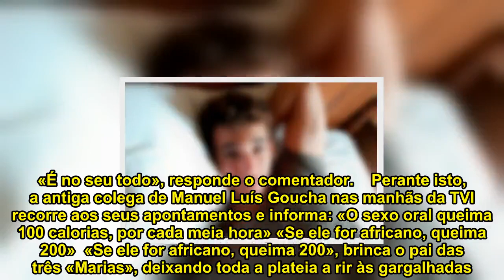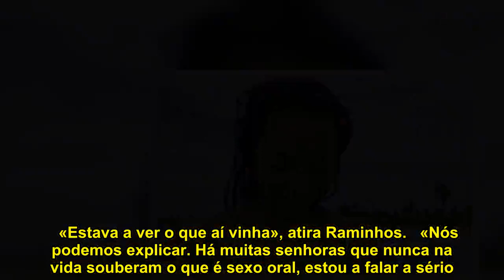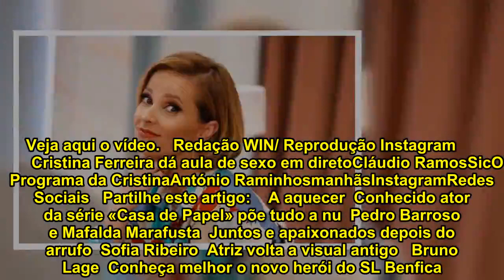Cristina Ferreira: Há muitas senhoras que nunca na vida souberam o que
Cristina Ferreira voltou a falar de sexo em direto, n'O Programa da Cristina, sem pudores.  Recorde-se que a apresentadora já abordou o assunto com Júlio Magalhães, com o «vizinho» Cláudio Ramos, com Daniel Nascimento, entre outras ocasiões.   Na manhã desta quarta-feira, dia 13 de março, a anfitriã das manhãs da SIC recebeu vários convidados na «cozinha de casa» e o tema da conversa estava relacionado com a alimentação e a perda de peso.  «Ainda não sabem vocês, estão preocupadas em emagrecer com isto, que dando beijos na boca, fazendo o amor como deve ser, perdem calorias», atira Cláudio Ramos. «Tenho isso aqui apontado»  «Eu vi esse estudo e tenho isso aqui apontado», responde, de imediato, Cristina.   «Vamos começar pelo beijo. O beijo gasta 17 calorias», continua. «Mas com língua, ou sem língua», questiona António Raminhos.  O «vizinho» esclarece: «Com língua. Não chego aí, dou-te um beijo na cara e emagreci 17 calorias. Na prática o que faz perder calorias é a emoção.»  «E ao fazer sexo oral, que eu sei que é uma coisa que vocês não gostam de falar, perdes muitas calorias. Se praticares durante meia hora...»  «Mas é quando o homem faz à mulher ou...», interrompe a apresentadora. «É no seu todo», responde o comentador.    Perante isto, a antiga colega de Manuel Luís Goucha nas manhãs da TVI recorre aos seus apontamentos e informa: «O sexo oral queima 100 calorias, por cada meia hora» «Se ele for africano, queima 200»  «Se ele for africano, queima 200», brinca o pai das três «Marias», deixando toda a plateia a rir às gargalhadas.   «Mas isso tem a ver com o exercício que fazes nesses momentos, certo?» Continua Cristina Ferreira, revelando ainda: «Sexo oral, para as senhoras que estou a ouvir e que nunca fizeram e não sabem, é o que se faz de hora a hora», fazendo um trocadilho.   «Estava a ver o que aí vinha», atira Raminhos.   «Nós podemos explicar. Há muitas senhoras que nunca na vida souberam o que é sexo oral, estou a falar a sério. Sexo oral é quando se usa a língua nas partes íntimas», esclarece a estrela do canal 3.   Veja aqui o vídeo.   Redação WIN/ Reprodução Instagram            Cristina Ferreira dá aula de sexo em diretoCláudio RamosSicO Programa da CristinaAntónio RaminhosmanhãsInstagramRedes Sociais Partilhe este artigo: A aquecer Conhecido ator da série «Casa de Papel» põe tudo a nu Pedro Barroso e Mafalda Marafusta Juntos e apaixonados depois do arrufo Sofia Ribeiro Atriz volta a visual antigo Bruno Lage Conheça melhor o novo herói do SL Benfica